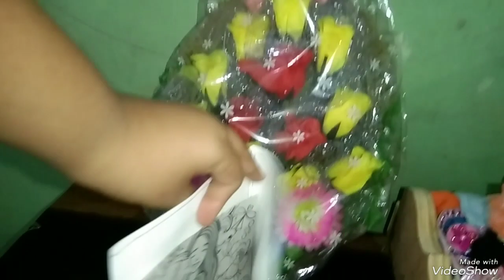Title 🙏🙏🙏🙏 happy mother's day to all of you 💞